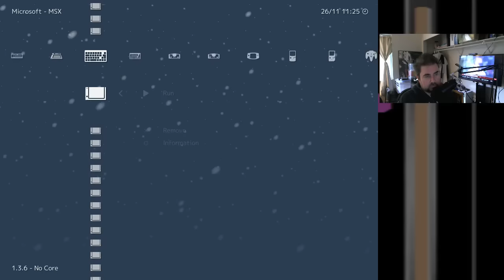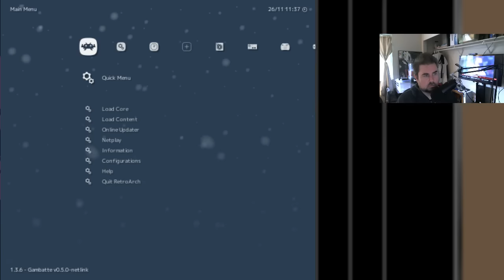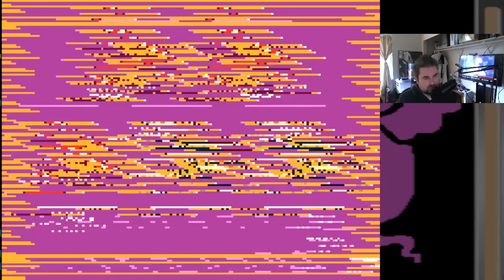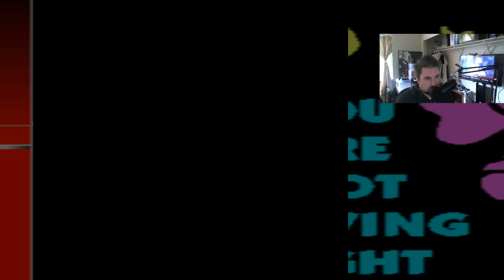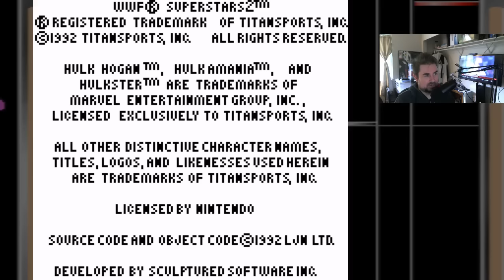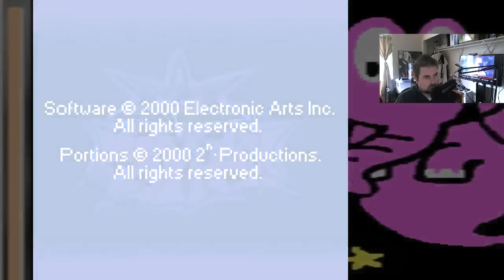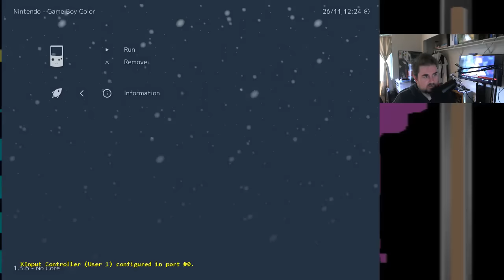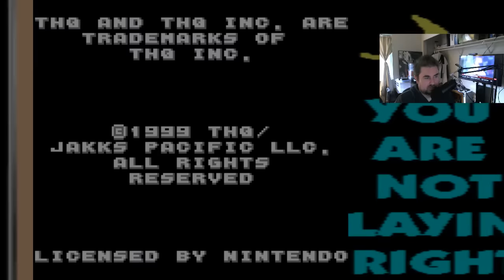Jeff Gerstmann Video Game Stream Archive (11/26/2016)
I don't even know what to name these videos. Here's me playing Superman on the 2600, Ganbare Neo-Poke Kun, a bunch of awful portable WWE and WCW games, and more.